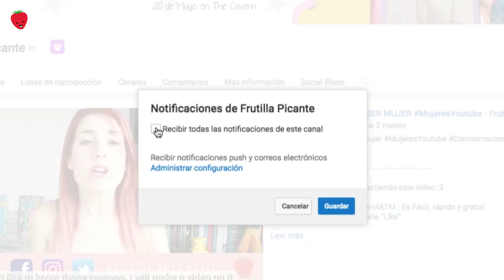10 COSAS QUE DEBERÍAN IMPORTARTE (pero NO te importan) │ Frutilla Picante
10 cosas que a todos deberían importarnos, pero no nos parecen tan importantes. ¡Te sorprenderás!

RETO: Si lees esto, comenta: FRUTILLA DIJISTE UNA MALA PALABRA!!!

Con ♥ para ustedes! Frutilla.